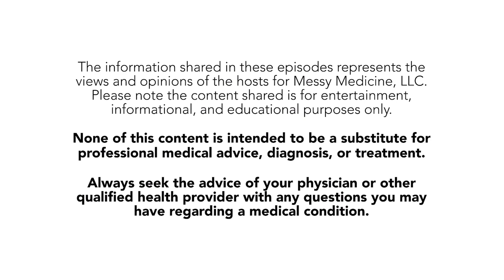"BBL" | MessyMed. Episode 13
Messy Medicine is a new web series starring 4 urban doctors from Metro Atlanta, GA discussing medicine and current events.

With Doctors:
Dr. Marc Jean-Gilles, MD OB-GYN

Dr. Christopher Ibikunle,  MD FACS

Dr. Nicholas Jones,  MD FACS
Company: Nip & Tuck Plastic Surgery

Dr. Jocelyn Slaughter, MD OB-GYN